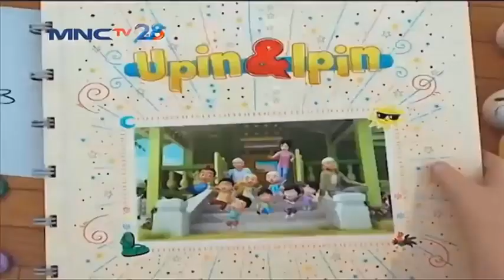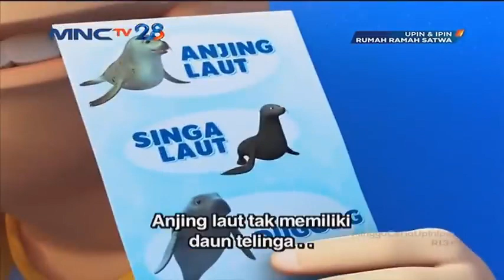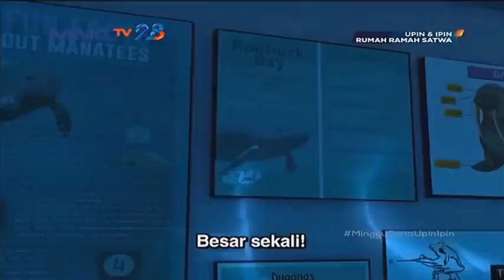Upin dan Ipin Kebun Binatang ( ZOO )